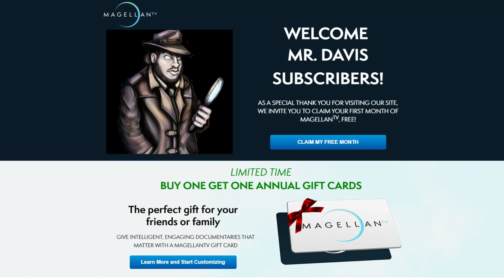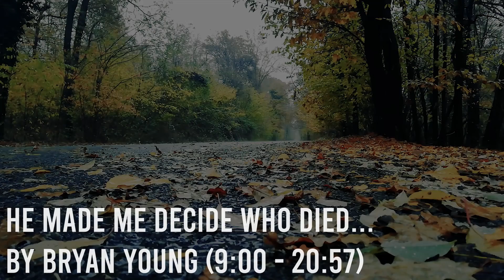Something In The Woods Took My Brother... - NoSleep Horror Stories | Mr. Davis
& get an exclusive offer extended to my viewers: an extra month FREE. MagellanTV is a new kind of streaming service run by filmmakers with 2,000+ documentaries!

Big shoutout to Nefarious Media for the intro!

Become a MDIA Agent!

• Submit an idea of your own!